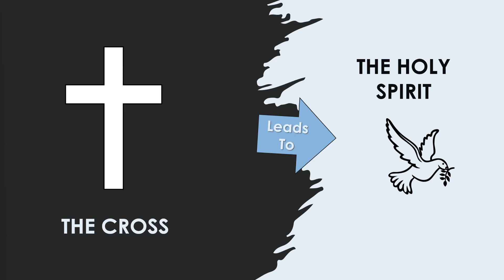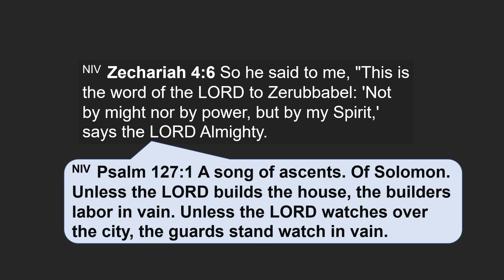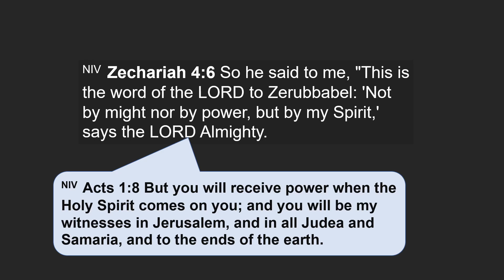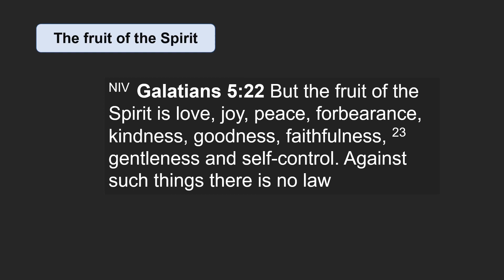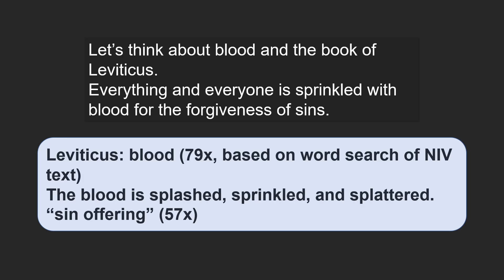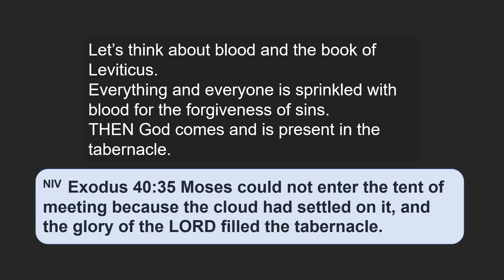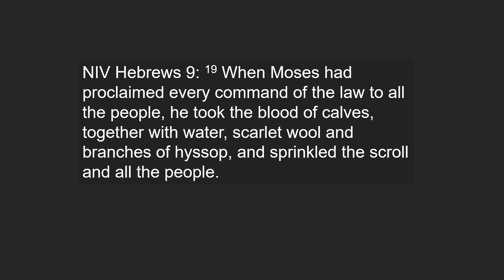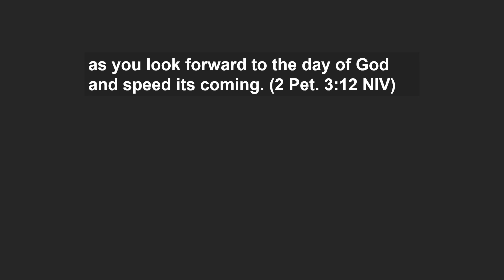The Cross Leads to the Holy Spirit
Jesus died on the cross for our sins. 50 days later, the Holy Spirit was poured out on His people. It turns out that there is more to this than the historical sequence of events. There are reasons that the cross comes before the Holy Spirit. We need to the Holy Spirit to live the kind of life God wants us to live and to do the work He has given us to do. And we can't have the Spirit without the cross!

Topics